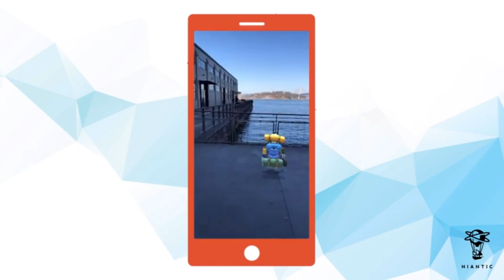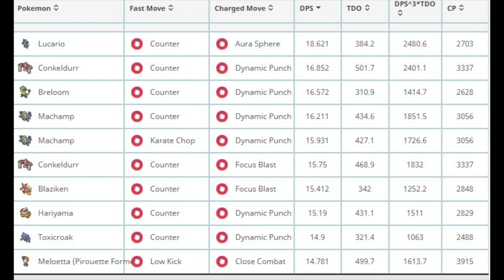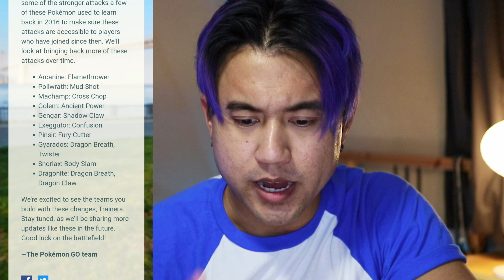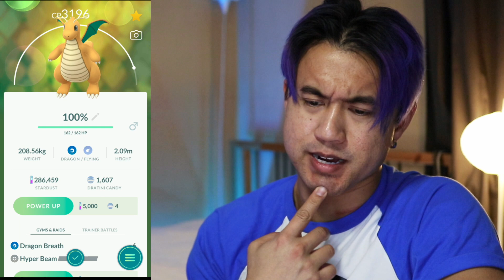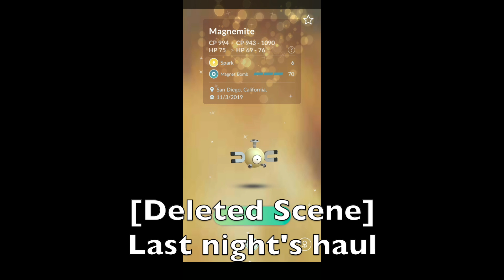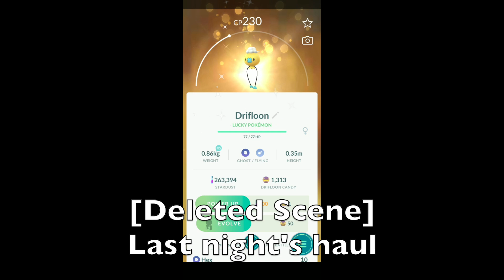*BREAKING NEWS* NEW GEN 5, BUDDY SYSTEM, SHINY DATA FOUND! POKEMON GO (2019)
I discuss all the recent Pokemon Go news!
-December 2019 event calendar
-Shadow Zapdos
-New shiny Stantler
-Shiny Abasnow
-66 Gen 5 Pokemon recently added to the game data and its shiny variant !
-New buddy item souvenir
-New buddy emoji
-Legacy movesets are live!
-I discuss the details of the new player vs player system go battle league